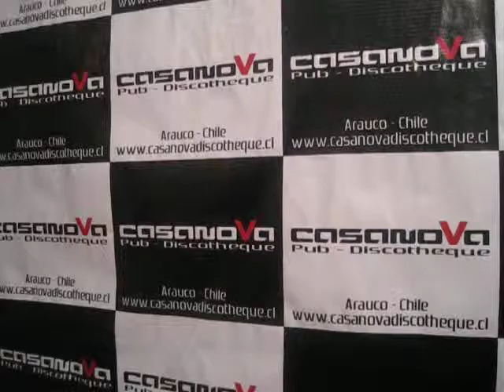Oscurito Dance - Saludos Spider G Casanova